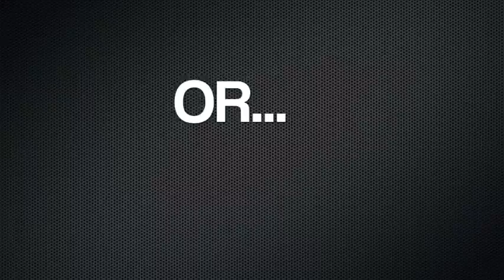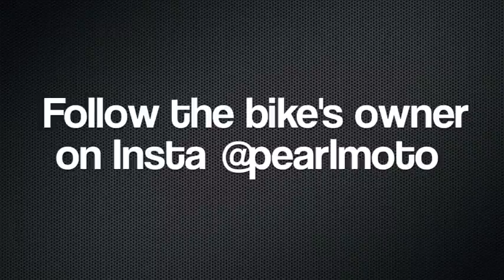PART 8 HARLEY FXE SHOVELHEAD CHOP PROJECT | King and Queen Springer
This video series is about the fabrication of a chopper from a 1974 Harley Davidson FXE Shovelhead.  In this episode we are fabricating and TIG welding the king and queen seat pan that travels all the way up the sissybar.

Started out with this nice 1974 74" FXE superglide. It was in pretty fantastic shape aside from the fallover on the right side. I rode it home 50 miles after I bought it and it didn't skip a beat.

I shipped the frame to haifleys and got it back a few weeks later. They added a cool feature to their hardtails with the rear trans crossmember cover and lower fender mount.

I decided to try and use as many OE harley parts as I can on this build, and since I'm running a spool up front it only seemed appropriate to go juice drum.

For this build I'll use a 67-72 setup on a midstar hub to take advantage of sealed bearings. I had to buy two different sets of OE juice setups so I could get both an original chrome drum and late backing plate. I also got a 67-72 axle setup complete w spacers, which I will probably need to modify. The haifley tail has HCI axle plates w the mechanical stay. Since I'm running juice I am relocating the brake stay mount to the underside of the axle plate; it was also causing interference w the backing plate, so it was a necessary job. I freshened up the backing plate w a new wheel cylinder. Shoes look relatively new so they are good to go. For anyone using a 67-72 juice setup, replacement bearings use OEM 8503RS and replacement wheel cylinders can be found by Raybestos under part WC9004.

Here are the headlights I'm going to use. These are old Hella fog lights off a Porsche or VW or something. Pretty common, nothing too special. I'll make a headlight bracket that will tuck these in nice and tight.

Erick from Jakes Customs painted it and offered it for sale in classifieds. I jumped on it bc I wanted to try the narrow sportster tank.

I struggled to find an original horseshoe tank in decent condition, so I picked up a repop. I think this is older, maybe from the 90s or something.

I am building up a set of wheels using polished 18/21 Morads on a bob's triple peak spool hub with 5/8 bearings and SS spokes and nipples. As mentioned previously, rear wheel will be using a repop 67-72 midstar hub in chrome.

I bought a set of Firestones for this build, because I wanted to try the ANS as well as that cool new 2.75" front ribbed tire they're making, but after 3 months of waiting, I said fuck that trendy tire and just ordered Avons instead.

I measured trail out to 4", so it shouldn't be that bad in the handling dept.

The fender is one of those 4-3/4" manta ray fenders from lowbrow. I'm actually super pleased with it. Very burly, and the fit was spot on.

I am working to get the fender and sissy all buttoned up so I can get to the seatpan next weekend. First order of business was to get the rear wheel centered in the frame. The late juice drum sets the wheel ab a 1/4" or so to the non drive side, so I dished the wheel over to get everything square.

Jims Transmission Rebuild Kit 33031-36
ANDREWS C/R 4SPD GEAR SET 36-76BT 210150
ANDREWS MAINSHAFT 70-L80 12.47" 208700
PBI Sprocket C/S 23T 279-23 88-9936 DS-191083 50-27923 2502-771
100 Pack 9084 Needle Roller Bearings Harley Big Twin 45" 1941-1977 STD Size #261
Saddlebagrail Ray O ring main drive spacer
KOYO 6305ZC3 Ball Bearing, 25mm x 62mm x 17mm

I finished the seatpan. Started off making the seat section out of 1/8". I decided on 4 mounting points for this seat - the front mount is just a 3/8" tongue to a mini hat top bung, then cut a section of 1/8" to run up the sissy bar.

Joe Hunt Magneto